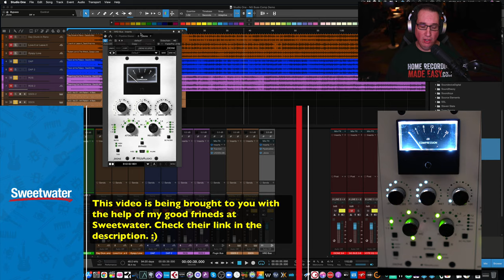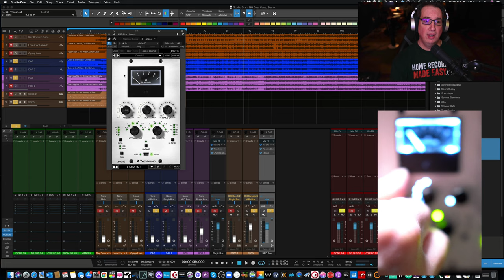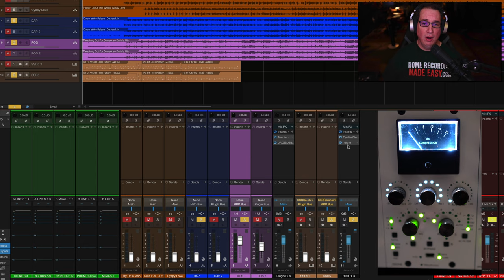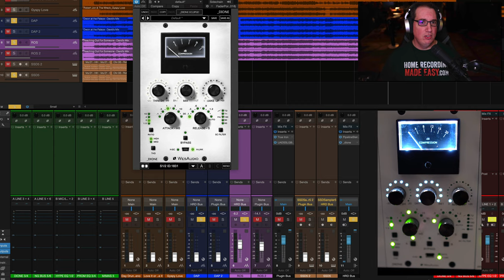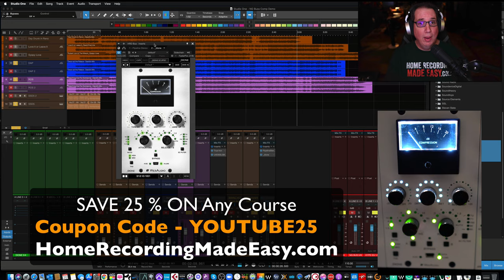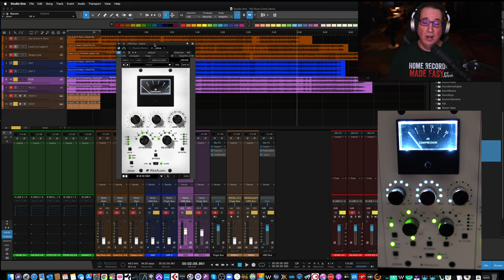SSL Style Hardware Bus Compressor | Wes Audio Dione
In this video, we walk through and listen to the Dione VCA compressor by Wes Audio.